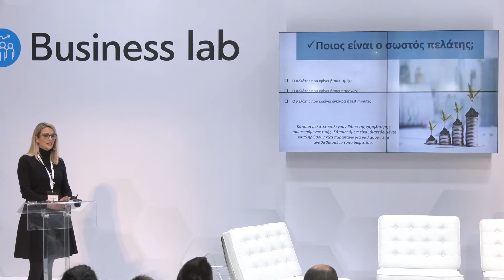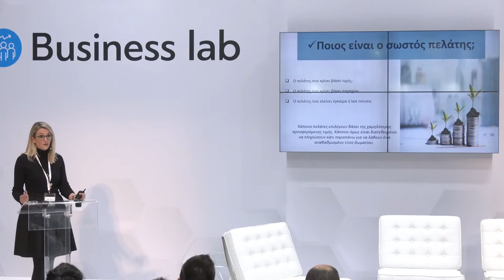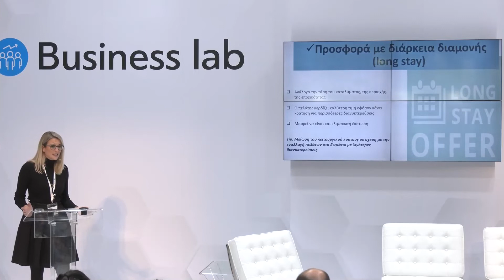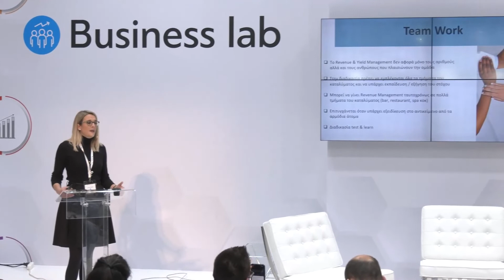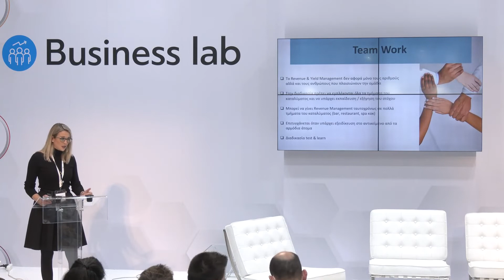HORECA 2022: Business Lab | Yield management - Σ. Τσαντήλα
Yield management: Πουλήστε το σωστό δωμάτιο, στο σωστό πελάτη, τη σωστή στιγμή
Ομιλήτρια: Στέλλα Τσαντήλα (co-owner IncrementUM)